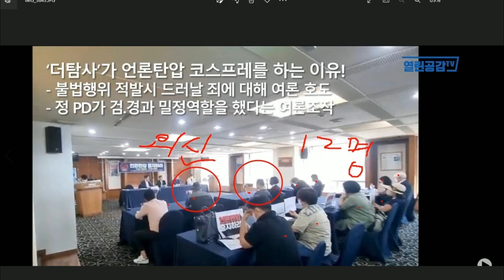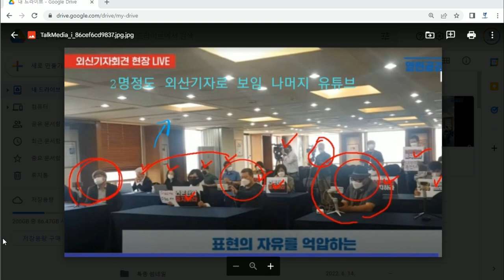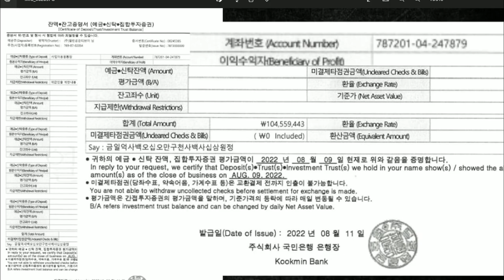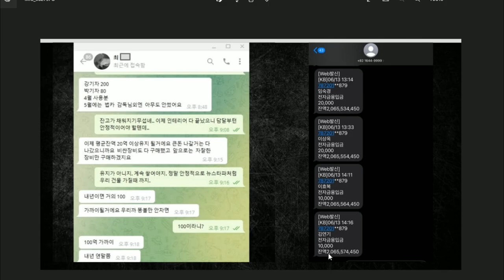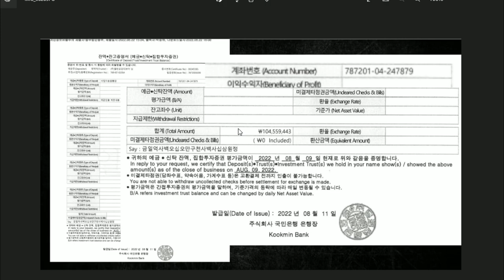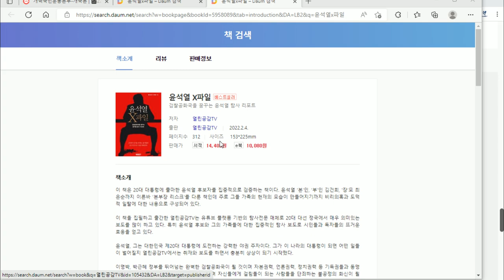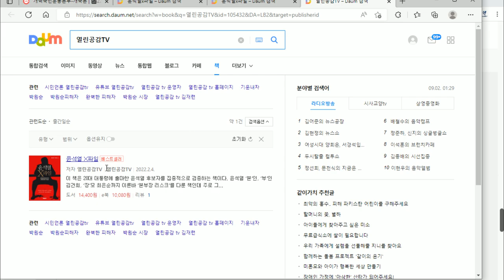수세에 몰리니 언론탄압-돈참사 외신 기자회견이라쓰고 하청유튜버 대잔치